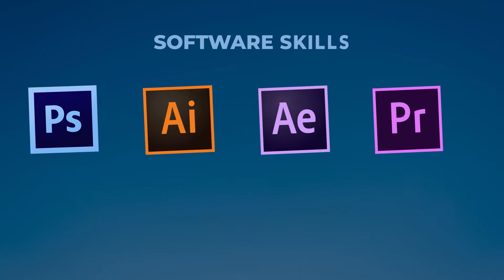MOTION GRAPHICS SHOWREEL|PORTFOLIO| AFTER EFFECTS |HARSHA R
This is a showreel of my after-effects animation works.